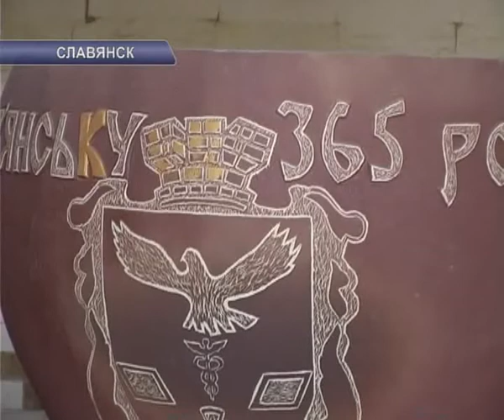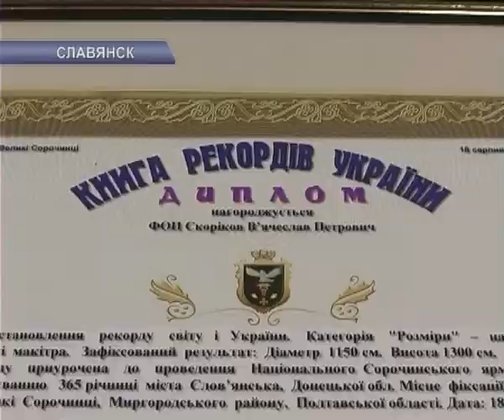МАКИТРА.avi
Книгу рекордов Гиннеса пополнили славянские керамисты